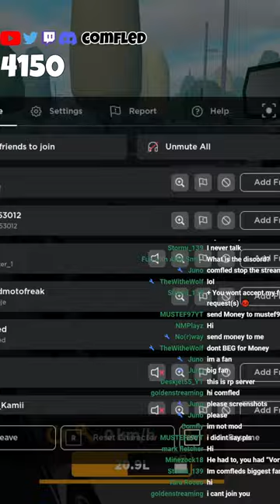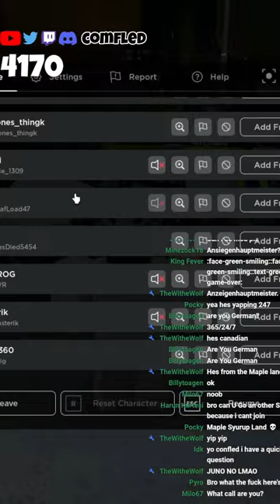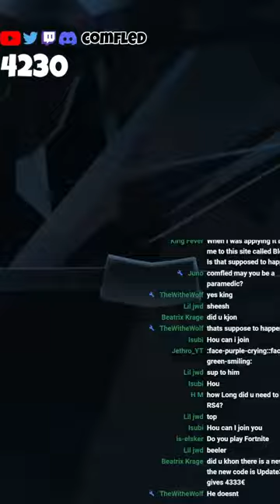🔴 GRINDING 4.1K | Roleplay in Emergency Hamburg | English Stream (Music)